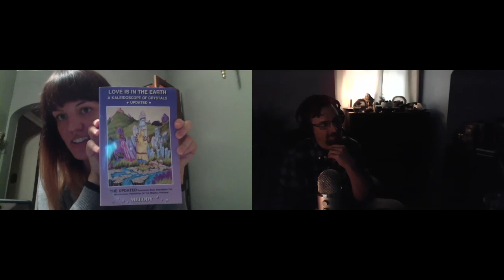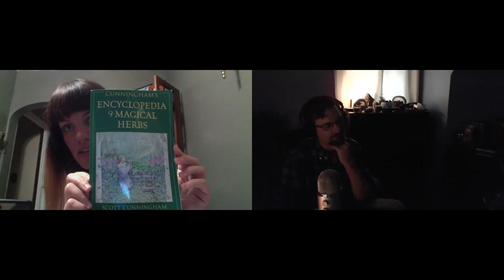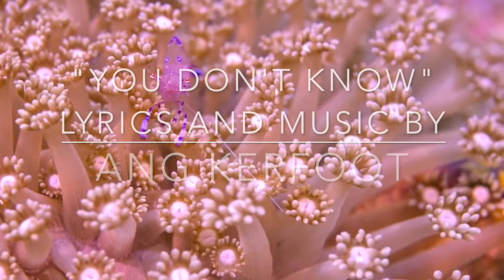Episode 175 - Embracing the unknown allows for surprises w/ Eranah Adorjan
In the New Age we are often presented parroted ideology absent of actual substance.

It’s uncommon to encounter individuals capable of exiting the carousel of conventional conversation of groupthink and braving the wilds of their own brain.

Terence Mckenna said a shaman is the figure at the beginning of human history who unites the doctor, the scientist, and the artist into a single notion of care-giving and creativity.

As we stand at a turning point in human history the shaman archetype is needed now more than ever before.

Today’s guest, a modern mystic in her own right, embodies the traits of a true shaman and then some.

Her presence is helping heal the collective consciousness by exposing the truth of her experience, she is a witness to the liminal space between our world and what lies beyond the veil, boasting a name that invokes the essence of an elvish warrior priestess while exhibiting a beauty that is only surpassed by the intrigue of her aura, her wealth of wisdom and her innate ability to positively impact our paradigm.

An artistic essential oil apothecary, intuitive tarot reader, reiki healer and teacher.

Ladies and gentlemen, I give you Eranah Adorjan.

Eranah’s Links

Ross’ Links